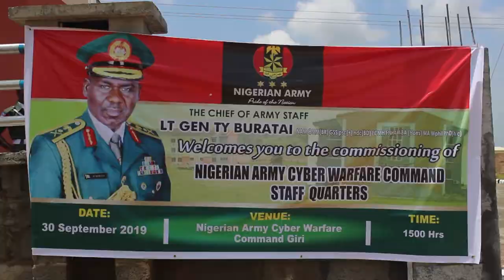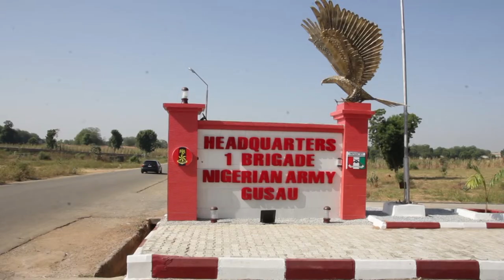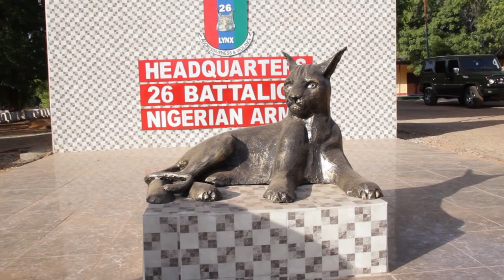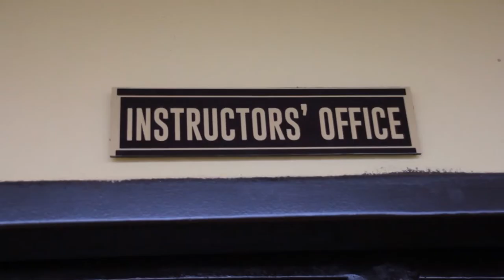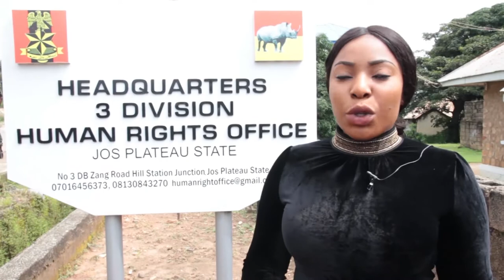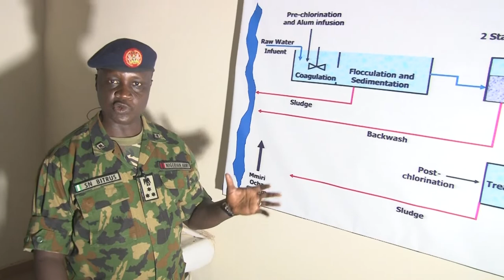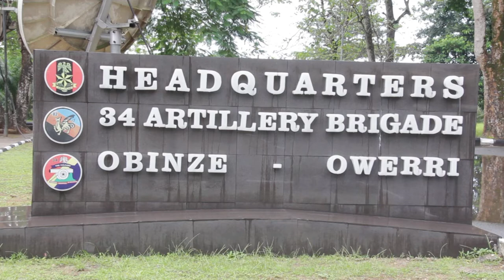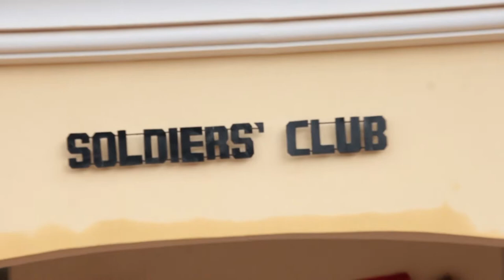LT. GEN. TUKUR YUSUFU BURATAI: A MAN ON A MISSION (EP 6)